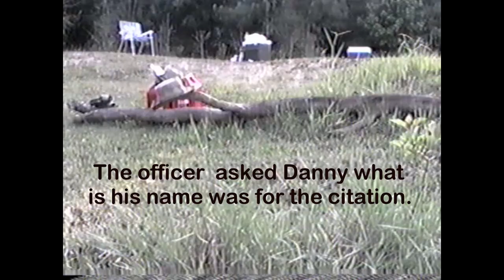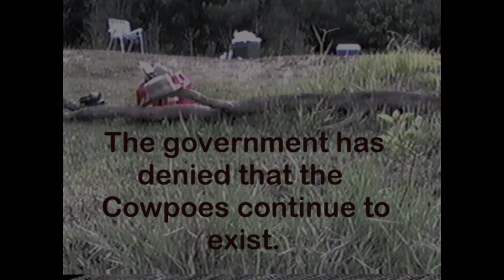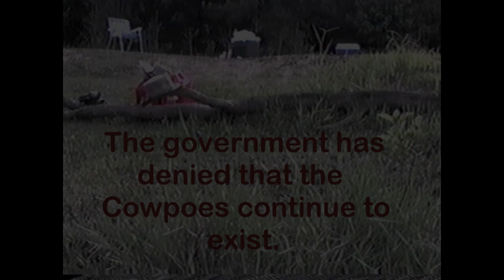DooBall Movie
Original DooBall video